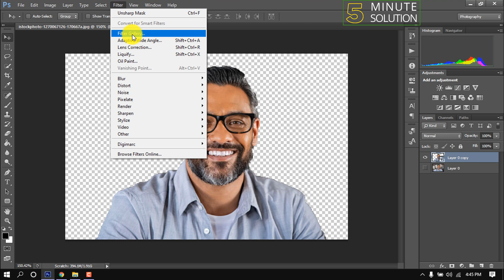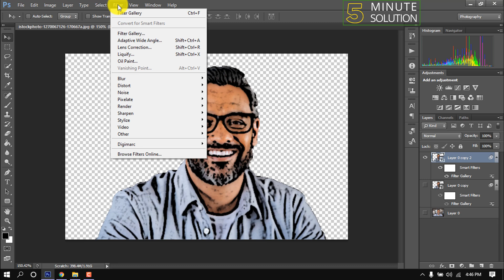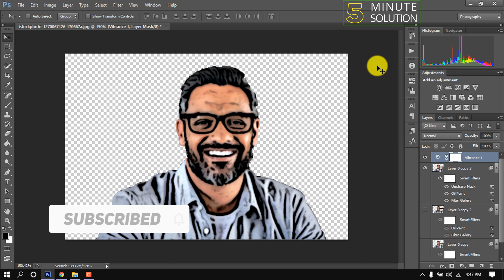How to vectorize an image in photoshop 2024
How do you vectorize an image?
How to Vectorize an Image
Open your pixel-based file in Illustrator. ...
Switch to the Tracing Workspace. ...
Select the image on your artboard. ...
Check Preview. ...
Check out the Presets and in the Tracing Panel. ...
Switch up the Color Slider to change the Color Complexity.
Open the Advanced panel to adjust Paths, Corners and Noise.

▼ Related Keywords ▼

"how to vectorize an image in photoshop "
"convert image to vector photoshop online"
"how to vectorize an image in illustrator"
"convert image to vector free"
"how to vectorize an image in photoshop ipad"
"convert png to vector photoshop"
"convert text to vector photoshop"
"vectorize image online"